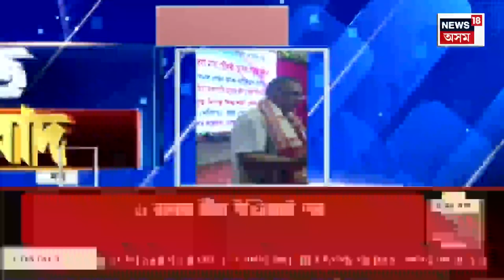SPEED NEWS | ইতিহাস ৰচি তৃতীয়বাৰলৈ প্ৰধানমন্ত্ৰী হিচাপে শপত ল’লে নৰেন্দ্ৰ দাস মোদীয়ে | PM Modi Oath